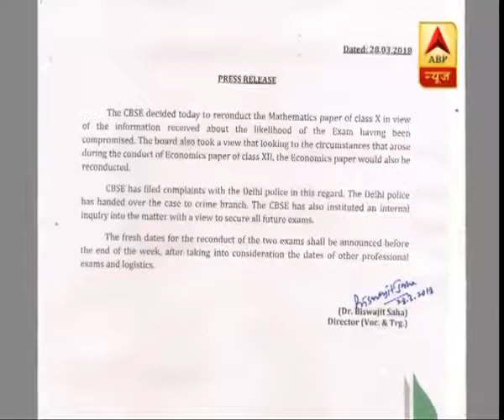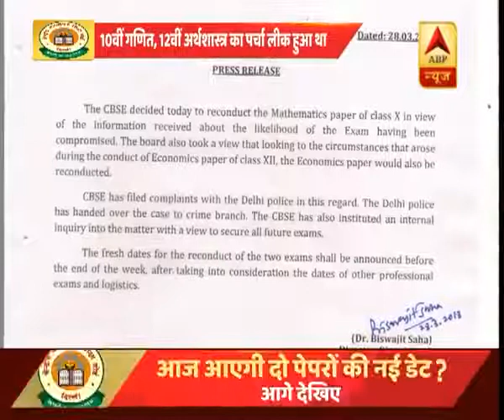CBSE Paper Leak Board to announce the date for re examination today YouTube